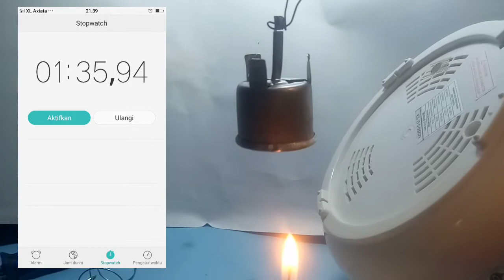Cara Mengecek Thermostat Magnetic Yang Ada Pada Rice Cooker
m - Home Service Channel
Belajar bersama memperbaiki kerusakan perabotan rumah tangga menuju wirausahawan Mandiri